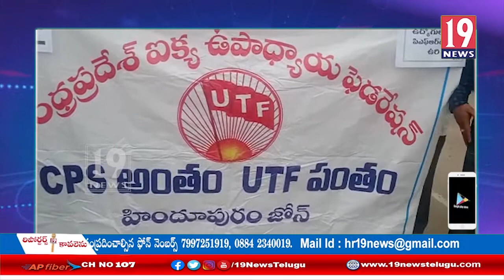నిరుద్యోగ సమస్యను పరిష్కరించాలంటూ తోపుడు బండ్లపై కూరగాయలు అమ్మి నిరసన తెలిపిన తెలుగుయువత నాయకులు